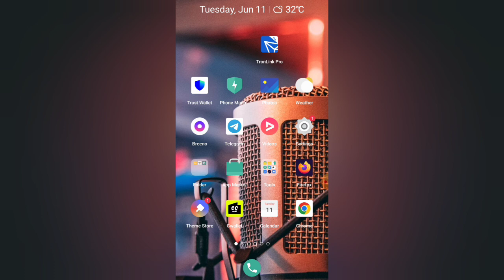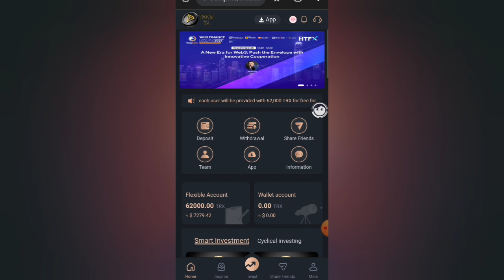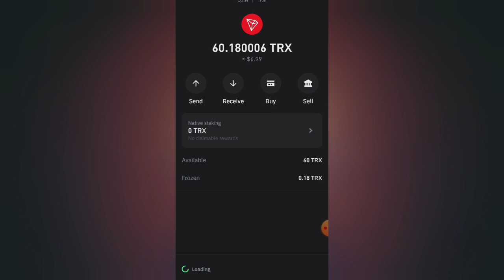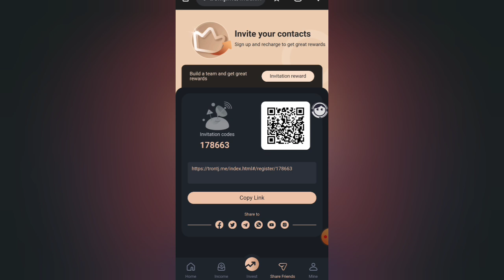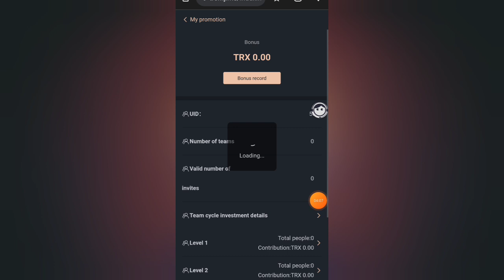New Trx Mining Site | Daily Trx Earning Site | Tron Mining New Site | Online Income Site Today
【160-day smart investment project】The safe and long-term money-making TRX platform is officially launched

【Smart investment】【Cyclic investment】【Invitation reward】Money-making mode

🔥Register and get an extra 62,000 TRX

💰【Smart investment】

✅Automatically join mining for 160 days. Daily income is 9%-30%, and the higher the level, the greater the income. Invest on the same day, and the income will be generated after 24 hours. You need to enter the "income" page every day to manually collect the income.

💰【Cyclic investment】

✅Cyclic investment mining project, no need to click to collect income every day, after the cycle ends, the principal + income can be viewed and withdrawn in the wallet account

💰【Invitation Reward】

✅If you don’t have any top-up, you can invite your relatives and friends to join by sharing (invitation link, invitation code), you can get up to 16% top-up commission, and the commission can be withdrawn immediately

⤵️Top up 100TRX and earn 9TRX every day⤵️

⤵️Top up 3000TRX and earn 330TRX every day🔥

✅Top up 10000TRX and earn 1300TRX every day🔥